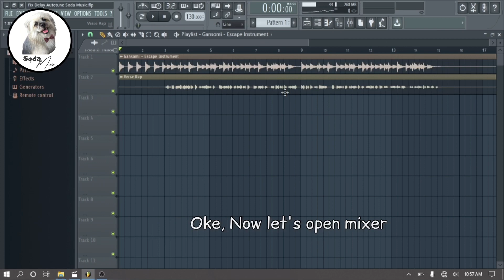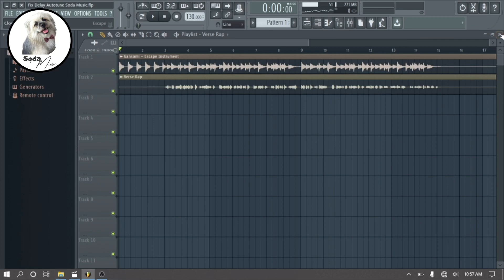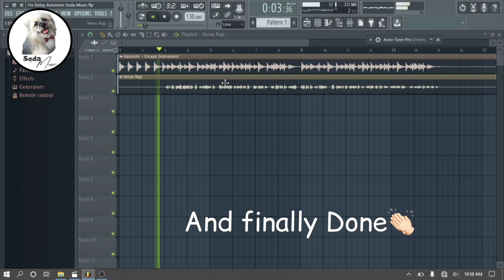How to Fix Autotune Delay Vocal Lately in FL Studio - Tips Tutorial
This video is tutorial for fix Autotune Delay